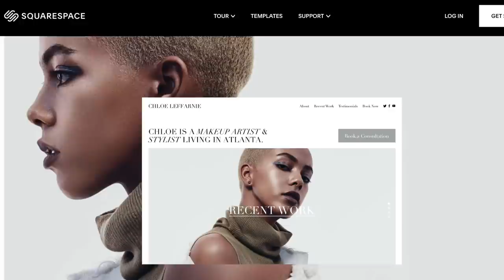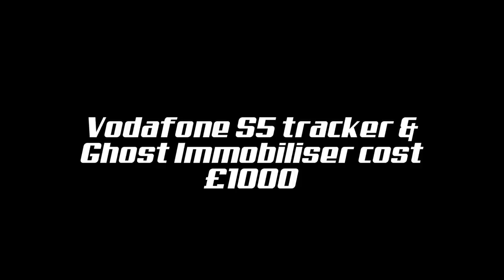HOW MUCH £££ DID MY BMW M4 MODS COST??